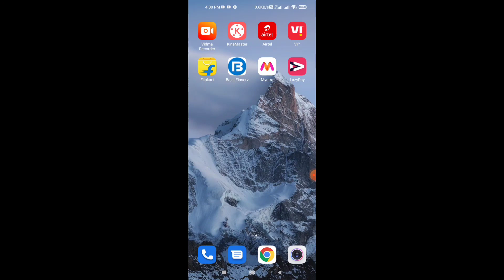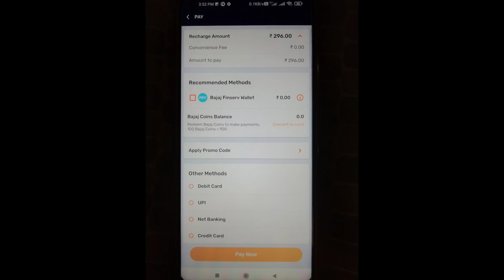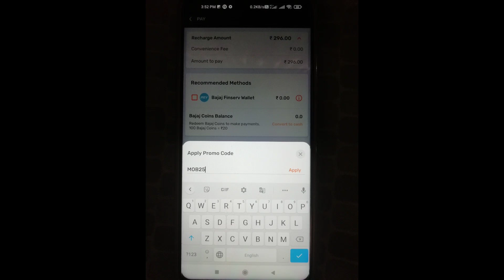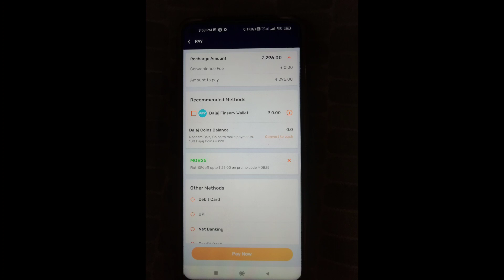Maha Loot Offer Earn Flat ₹25 Cashback | Unlimited Loot Offer 2022 | Earn Free Paytm Cash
🔥👇👇👇👇👇Recent Uploads👇👇👇👇👇🔥

2022 New Earning App
2022 New Earning App
2022 biggest loot offer
Bajaj finserv new loot
Bajaj Finserv huge loot
Bajaj finserv unlimited loot
Bajaj finserv loot trick
Bajaj finserv new loot trick
Bajaj finserv new trick
Bajaj finserv new bug
Bajaj finserv unlimited cashback trick